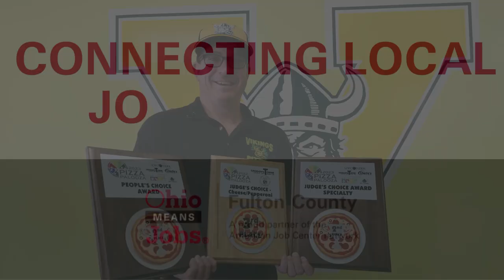Feature Friday: Vikings Pizzeria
🍕 Discover the world of Viking's Pizzeria, where you'll find award-winning pizzas and career opportunities! They are looking to add motivated members to their team - stop by or call today to learn more!

📍113 East Morenci St. Lyons, OH